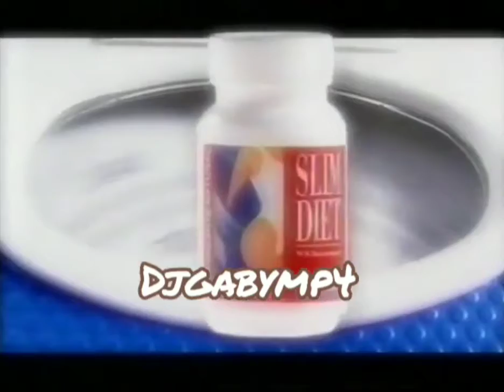Publicidad Slim Diet de Laboratorios Arama Uruguay (2000)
Publicidad emitida en el Canal 12 en el año 2000 con la locución de Ruben Banchero.